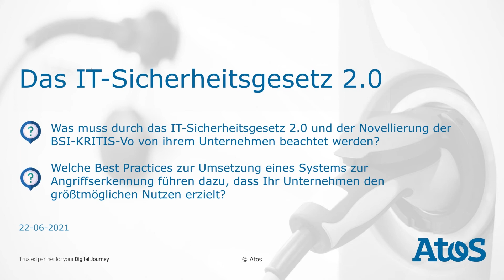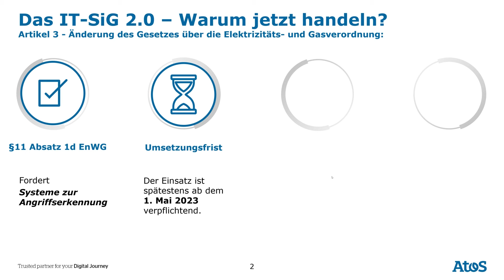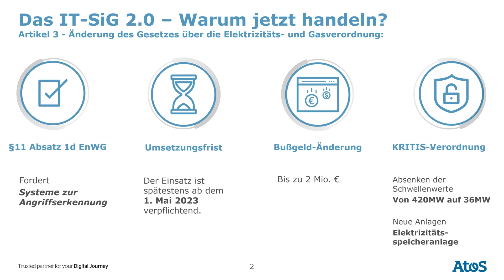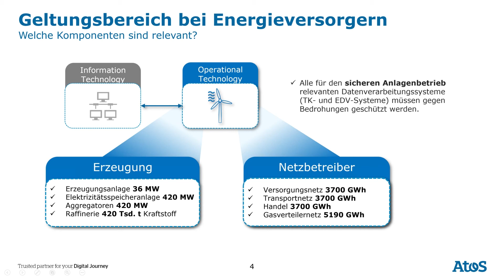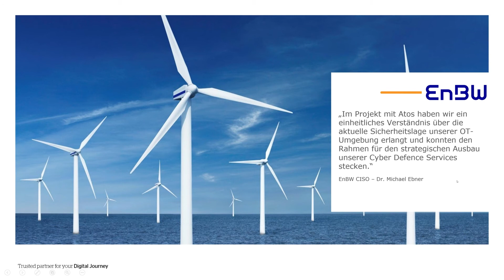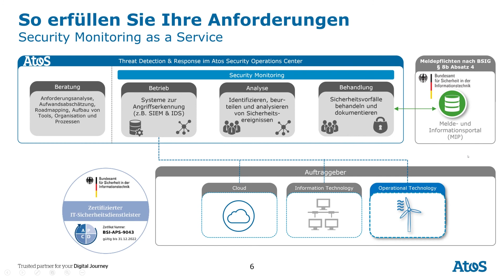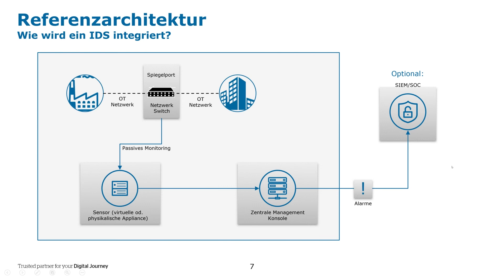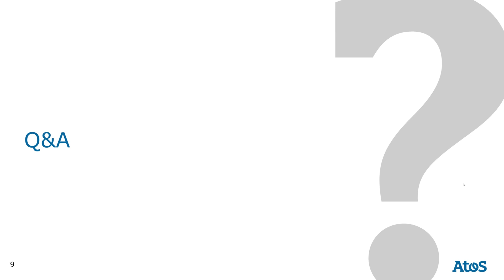Webinar vom 22 06 2021: IT-Sicherheitsgesetz 2.0